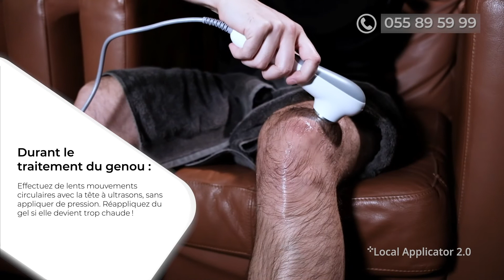Local Applicator 2.0 - Traitement du genou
Cette vidéo vous montre comment utiliser le Local Applicator 2.0 pour le traitement et le soulagement de la douleur du genou. La thérapie par ultrasons permet d'améliorer la microcirculation au niveau du lieu de traitement.